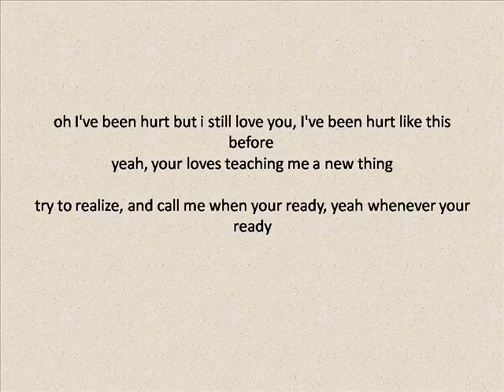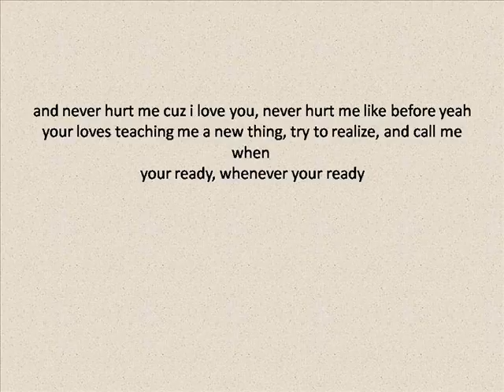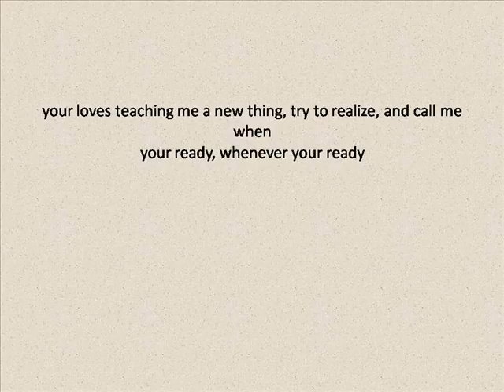The Zombies Whenever You Ready